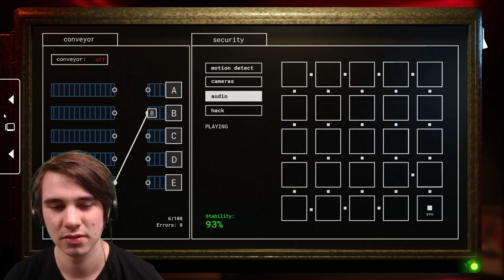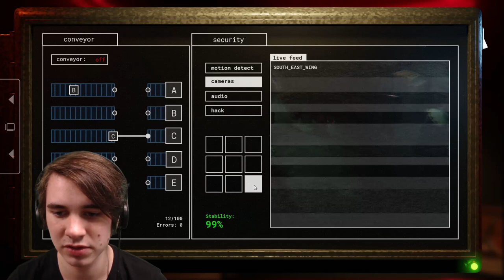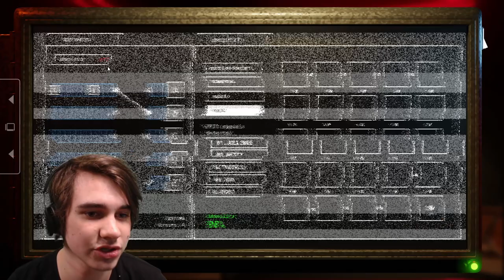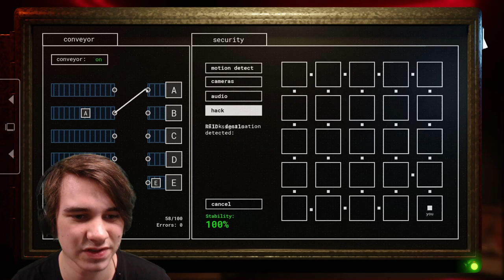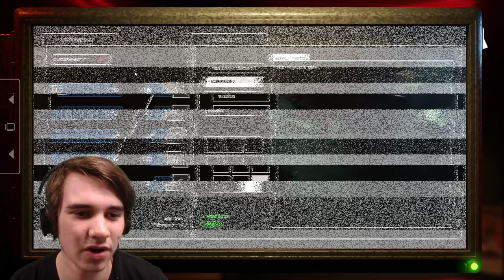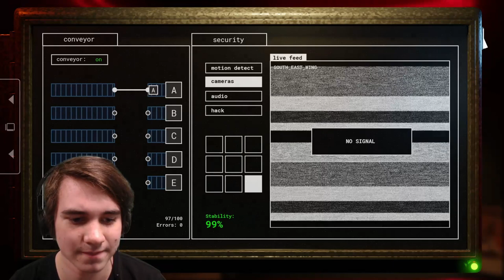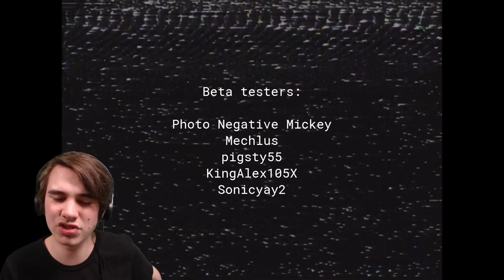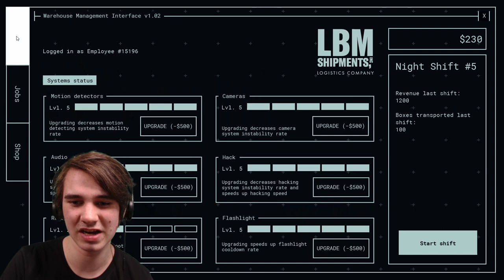IT ALL ENDS. NOW!! | Jollibee's: Phase 2 - Part 5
The official ending to the Five Nights at Freddy's fangame, Jollibee's: Phase 2!!